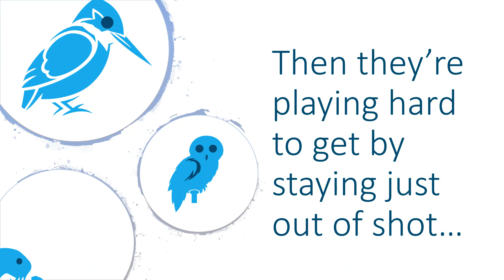World Otter Day 2020 at Tophill Low Nature Reserve - Yorkshire Water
It’s WorldOtterDay and we are otterly delighted to share this adorable hidden camera footage from our friends at Tophill Low Nature Reserve! 😍

Why not share this otter this world video with your friends to help brighten up their day? 💙